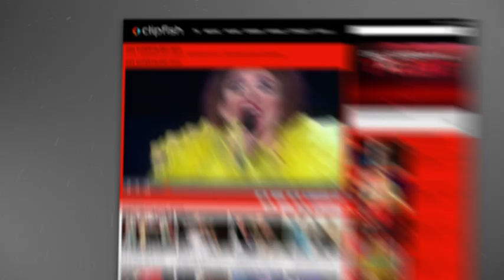Supertalent 2013 Motocross Action mit Kai und Gerhard im Halbfinale